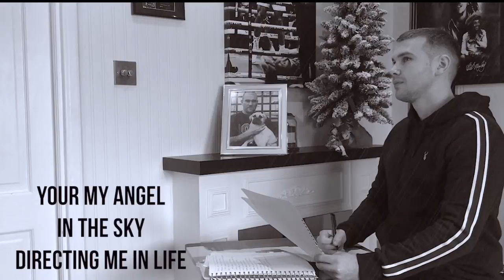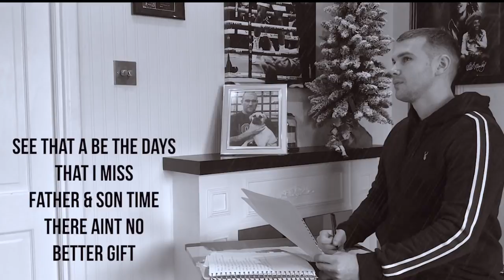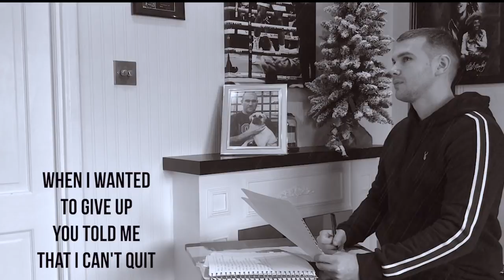Hotch - Letter To My Dad ( 10 years ) Lyric Vid